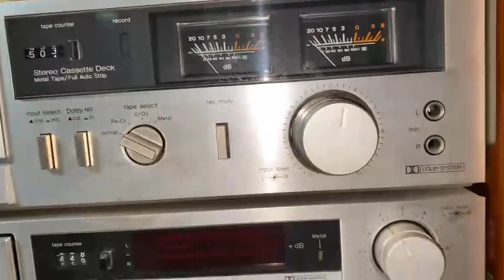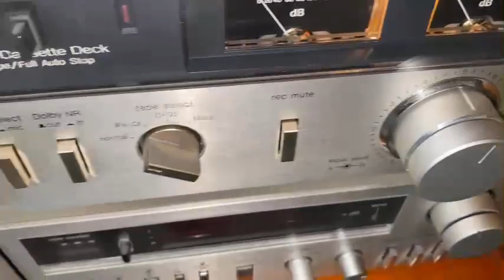TECHNICS M13 MỚI THẾ NHỈ